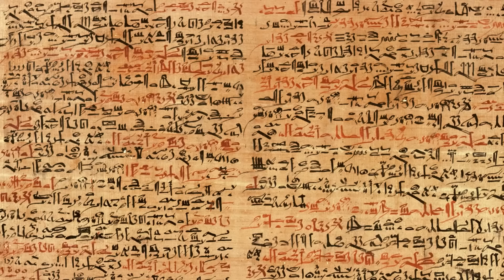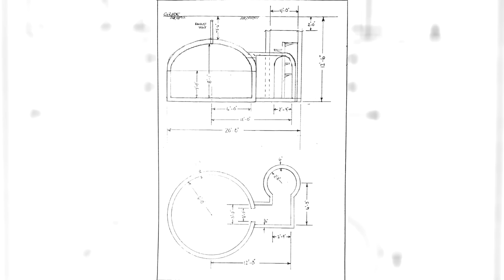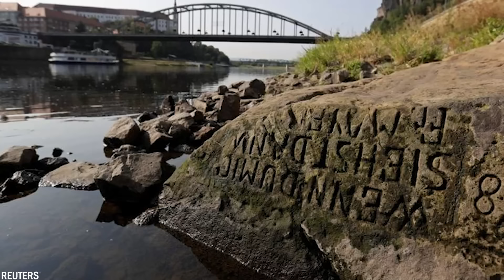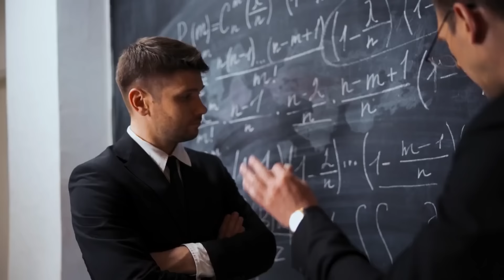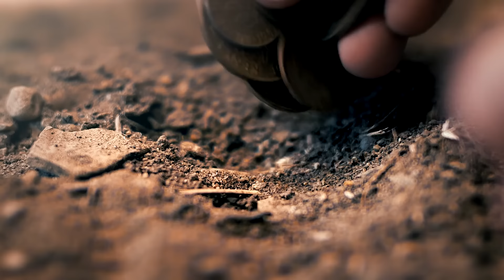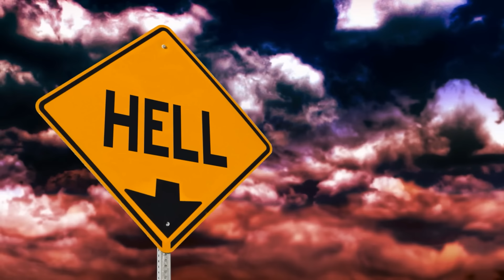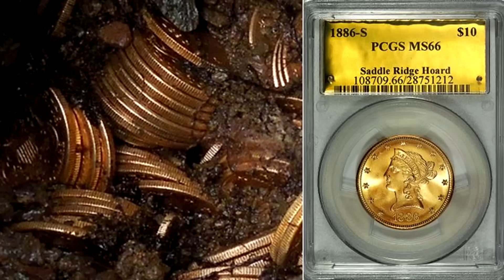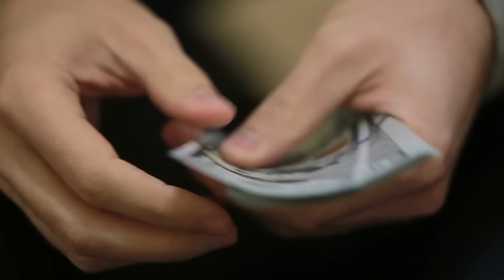Vad de Hittade Under Jorden Chockade Världen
Ge dig ut på en upptäcktsfärd när vi fördjupar oss i de förbluffande avslöjanden som har grävts fram under jordens yta. Från antika artefakter till dolda skatter och gåtfulla kvarlevor, bevittna den djupa påverkan av arkeologiska fynd som har lämnat världen förbluffad. Utforska mysterierna, avtäcka hemligheterna och avtäcka historierna om vad som ligger under, och förändra för alltid vår förståelse av historia och mänsklighet.

Om oss:
Välkommen till KLOK ÄLG. Vi laddar upp topp 10-videor och täcker de mest intressanta ämnena i världen. Du kan förvänta dig en ny video 2-3 gånger i veckan.